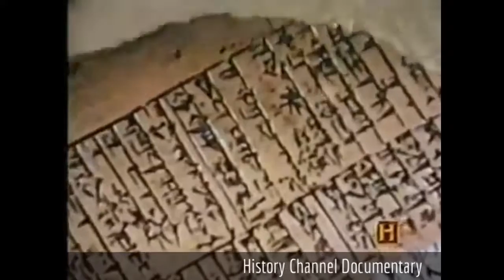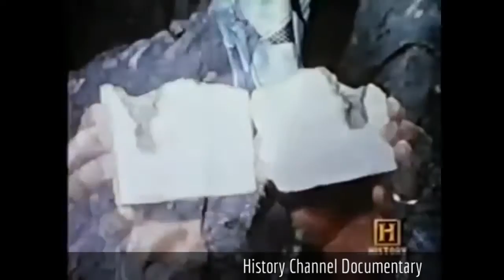Best Documentary Films Source of a Mysterious Power, Occult Documentary